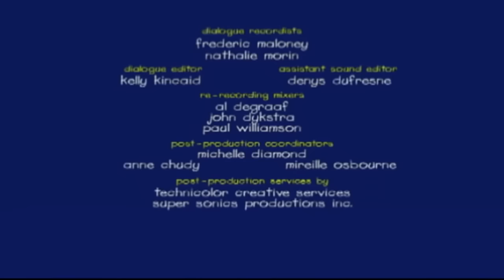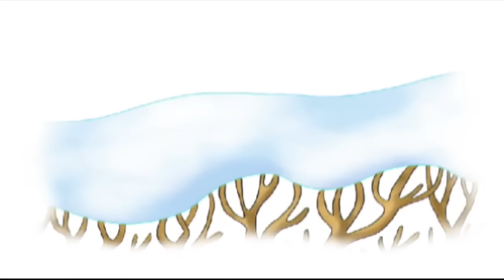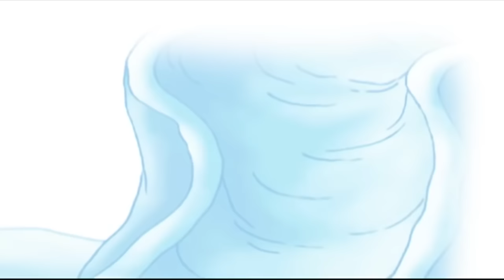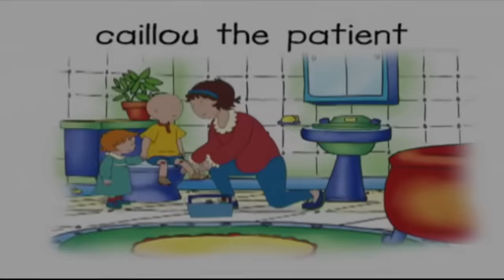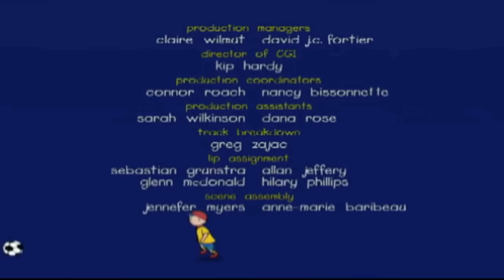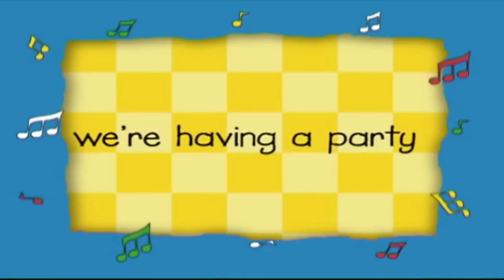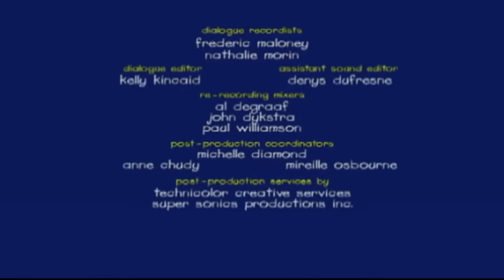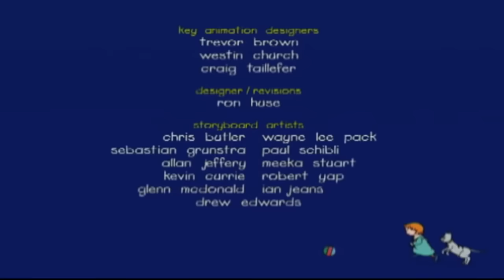Ruca em português | Ruca Compilação de 2.5 Horas | Caillou Episódio Completo